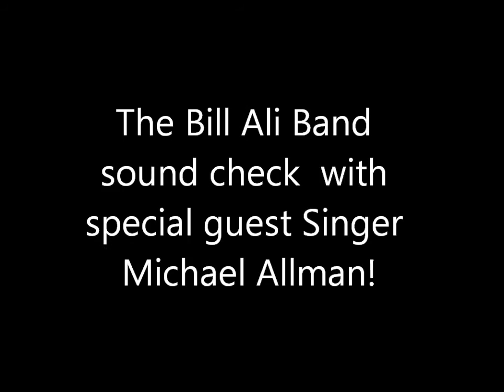The Bill Ali Band with Michael Allman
Sound check at Jergel's Rhythm Grille 6-10-15